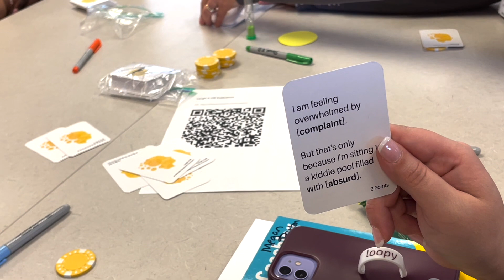Laugh It Off! Stress Relief Workshop & Card Game | Dr. Lodge McCammon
During this seriously funny workshop, participants are invited to play a hilarious card game called Laugh It Off! that helps reduce stress and build community.

During the first round of the game, we use humor exercises to practice plugging absurdity into any situation. Something absurd is wildly unreasonable and creates a caricature of reality. When we are surprised by unexpected absurdity, we tend to laugh.

During the second round, we use therapeutic humor cards to practice reframing the struggles in our lives. If we’re able to quickly find the funny in a difficult situation, it can help us cope.

So, when participants encounter a space for a complaint on one of these cards, they are able to instantly transform that complaint into comedy, and make themselves and others crack up.

Does this sound interesting? If so, we can teach you and your team how to laugh off difficult times, and as a result turn the negative impacts of stress into the positive benefits of humor. Everyone will have a blast!

But don’t take our word for it, when asked what they thought about the workshop, participants said…
"Best training I’ve ever had."
"My endorphins are duplicated!"
"Love it! Let's do it again!"